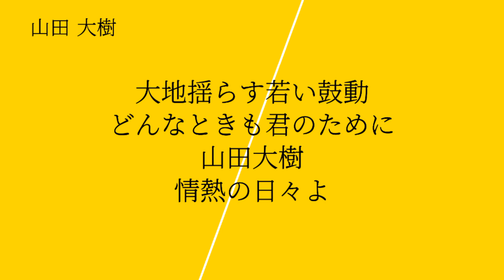福岡ソフトバンクホークス 山田大樹 応援歌 [MIDI]